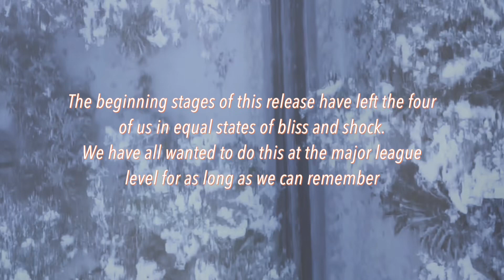ALL HEART ALBUM UPDATE/TEASER